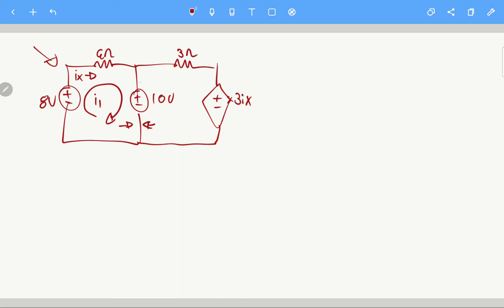Circuitos eléctricos en corriente continua S5 14 Ejemplo mallas